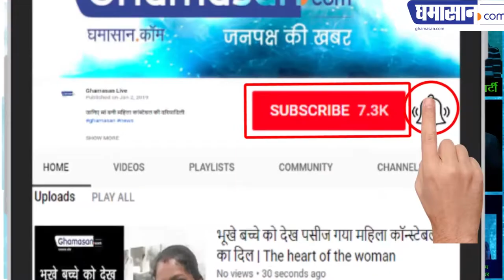जानिए चरण दास महंत के लकी पेन की कहानी | Know the story of LUCKY PEN of Charan Das Mahant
उनके पिता के बाद उसी पेन से भरा नामांकन | Nomination filled with the same pen after his father